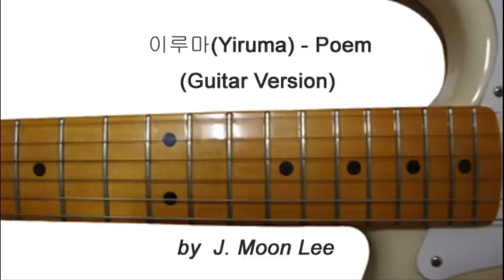이루마(Yiruma) - Poem+(시(詩)처럼) (+Guitar Version)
이루마(Yiruma) - Poem+(시(詩)처럼)
Add Guitar Version

by J. Moon Lee
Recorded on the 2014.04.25